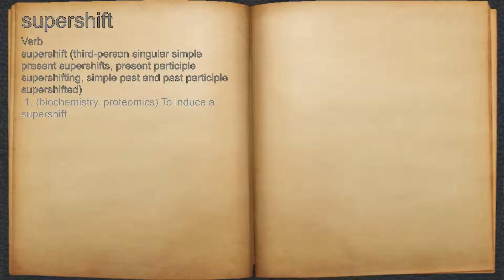What does supershift mean?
A spoken definition of supershift.

Intro Sound:
Typewriter - Tamskp